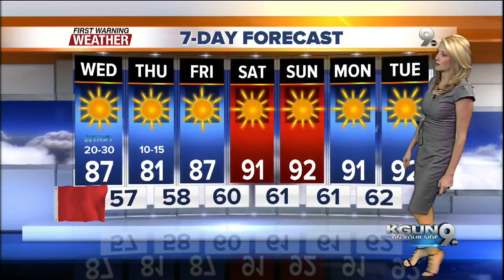April's First Warning Forecast for Wednesday May 25, 2016